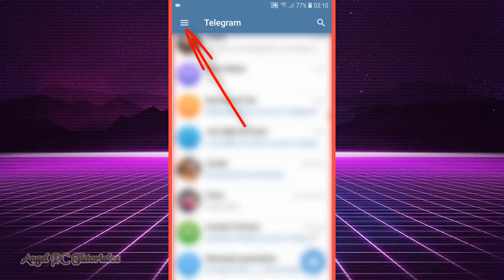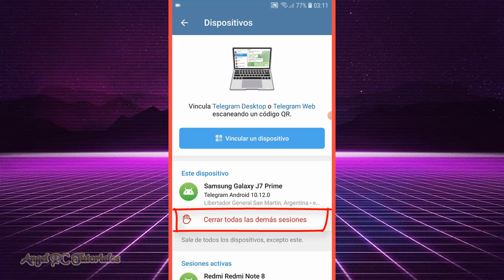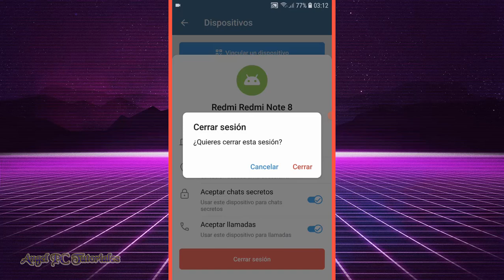COMO CERRAR SESION EN TELEGRAM EN OTROS DISPOSITIVOS DESDE TU CELULAR 🔒 Protege Tu Cuenta ✔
Cómo cerrar sesión en Telegram en otros dispositivos desde tu celular. Explico cómo salir de las sesiones abiertas de tu cuenta de Telegram en otros dispositivos, ya sea en otra PC, en otros teléfonos móviles, etc. Si has iniciado sesión en otros dispositivos que no son tuyos, y te olvidaste de salir de la sesión activa, es muy importante que lo hagas cuanto antes para proteger tu cuenta. Esto lo puedes hacer desde tu propio celular, el cual lo utilizas siempre para entrar a Telegram. Ahí te mostrará todas las sesiones activas de tu cuenta de Telegram en otros dispositivos, y puedes cerrarlas a todas de una sola vez (excepto la sesión activa del celular que estás utilizando en ese momento); o puedes elegir cuáles sesiones deseas cerrar, en el caso de que tengas varias sesiones abiertas o iniciadas.
Así que ya sabes, si quieres aprender a cómo cerrar sesión en Telegram en otros dispositivos desde tu celular, mira este video tutorial de principio a fin, ya que explico cosas muy importantes a lo largo del mismo.